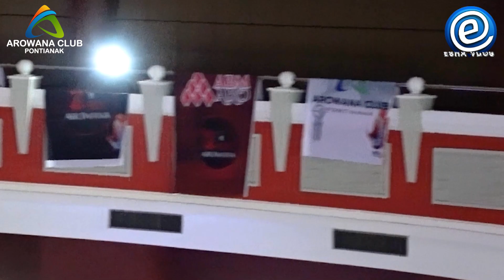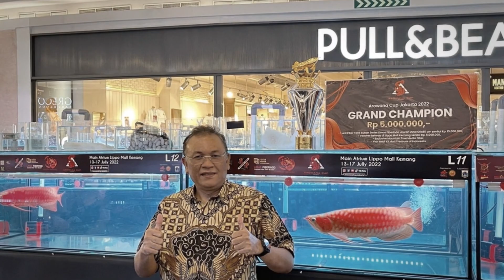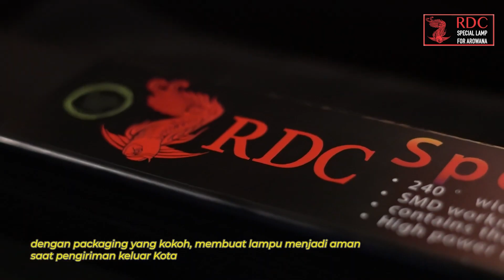PERSIAPAN THE MOST AWAITED CONTEST ACP CUP 1 PONTIANAK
Liputan harga ikan tidak tetap, sewaktu waktu bisa berubah, beda tempat beda harga,  informasi harga ini real dan bukan setingan,   lebih bijak lah ber komentar

Penjualan Peralatan Aquarium  dan accesoris lainnya

     Eddiesha